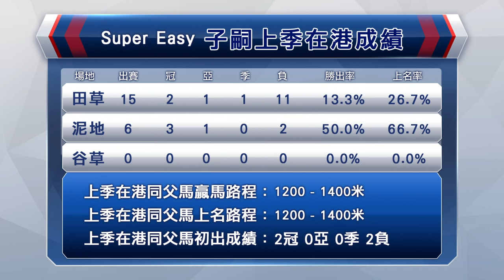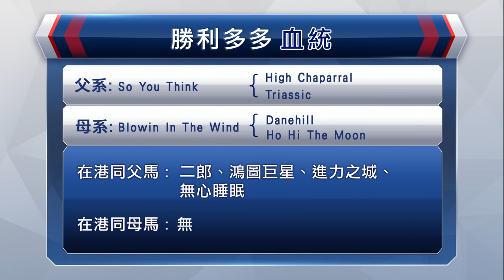【早着先機】20/21 #82 跑馬地夜賽 — 第3場（6月23日）